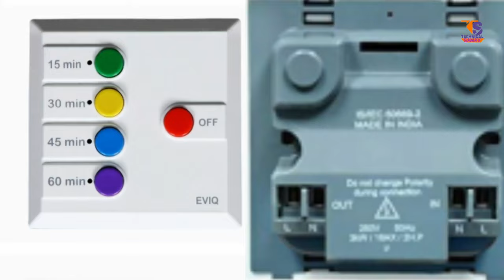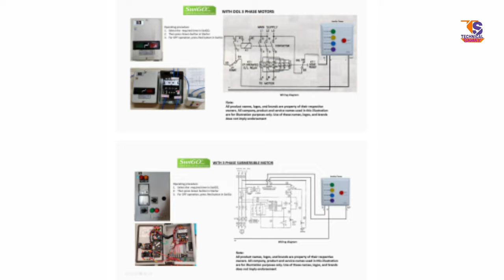मोटर टाइमर स्विच अपने आप बंद हो जायेगी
motor timer switch auto off
hi friends main is video mein aapko bataya Hai Ki ki aap apni Pani ki motor mein main auto switch Laga sakte hain time ke hisab se

motor,auto, switch
motor,timer,switch